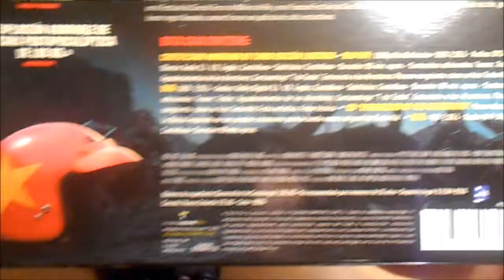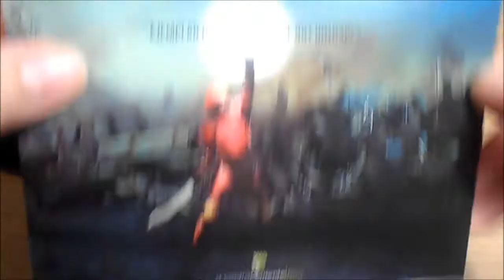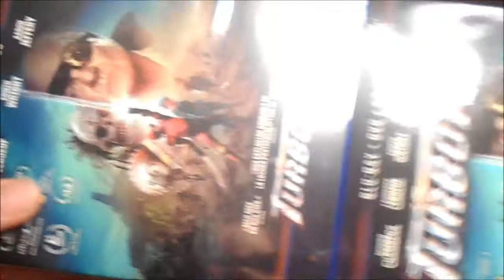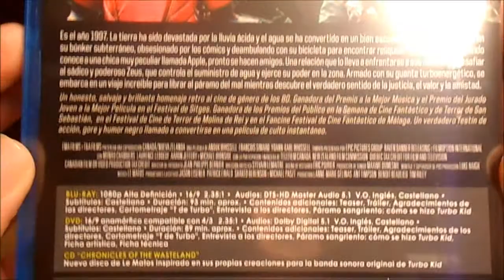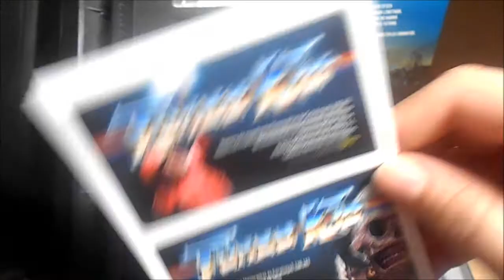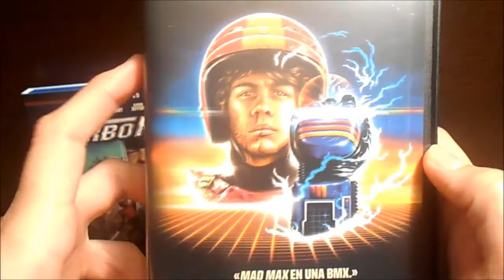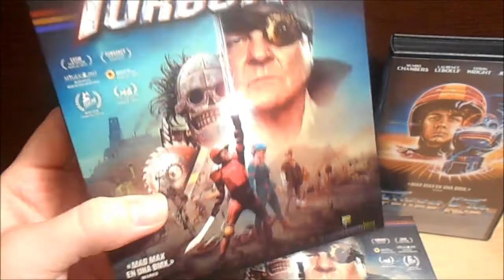Unboxing: Turbo Kid Edición Limitada Blu-ray